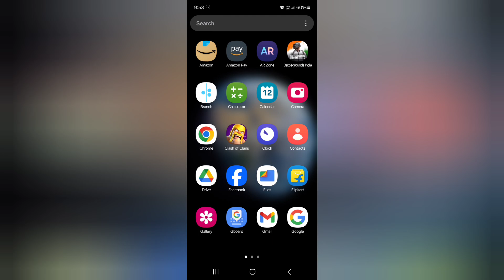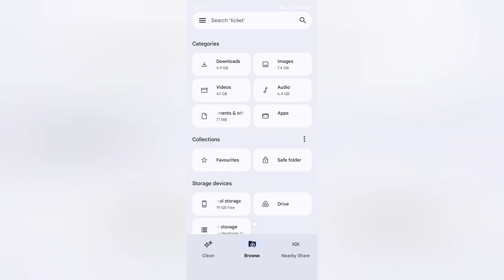Samsung M02s photo kaise hide kare, how to hide personal photos and videos in Samsung, how to privat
Samsung M02s photo kaise hide kare, how to hide personal photos and videos in Samsung, how to private photos in Samsung, private album settings